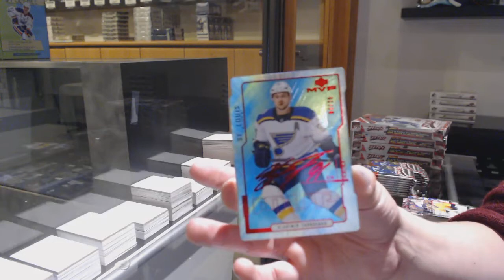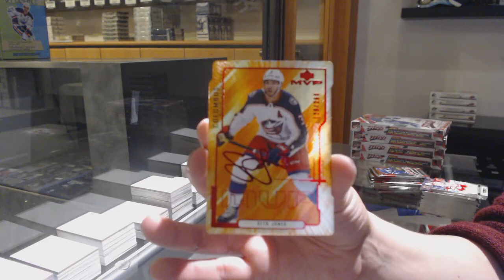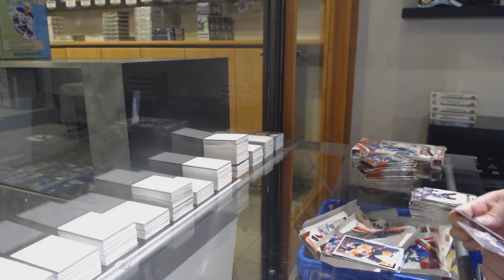20-21 Upper Deck MVP Hockey 5 Box Break - C&C GB #12,278